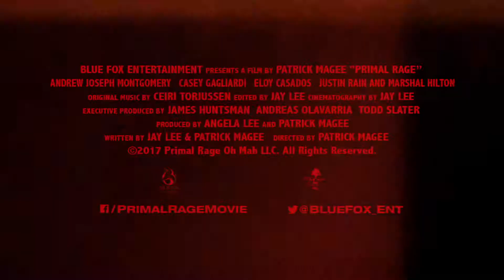PRIMAL RAGE Official Trailer #2 2018 Horror Movie HD 2 2